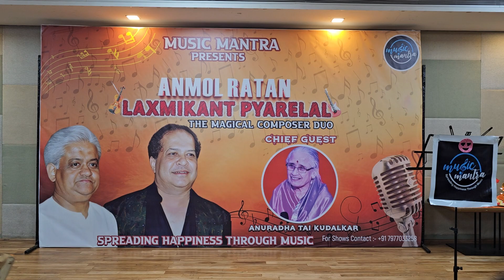Mere mahaboob by Rajesh ji /Music Mantra/musical event/Laxmikant Pyarelal/ kishor Kumar